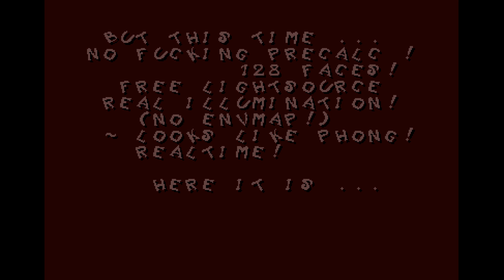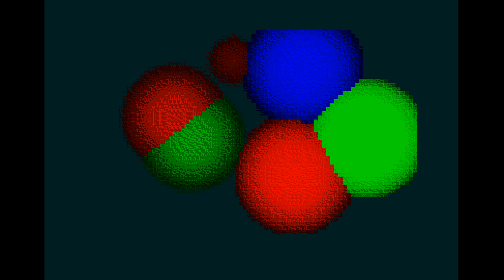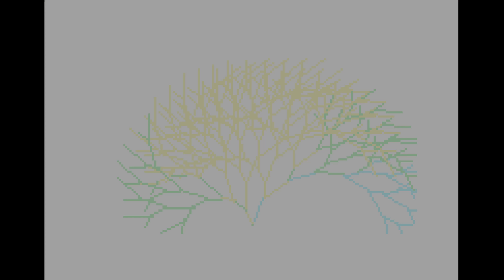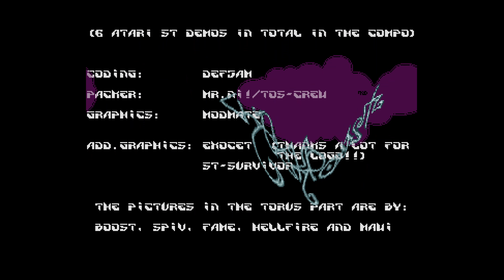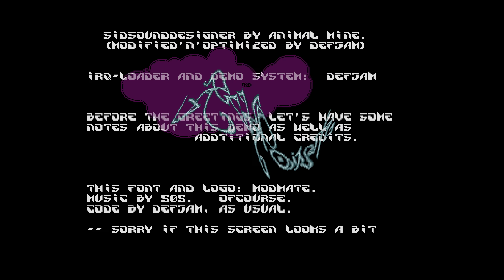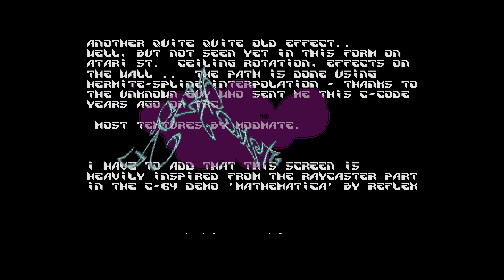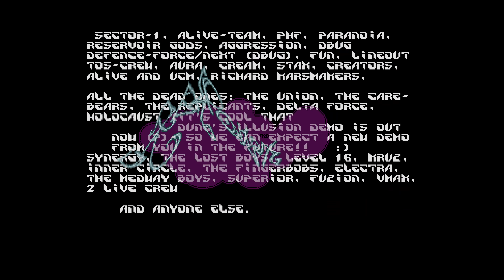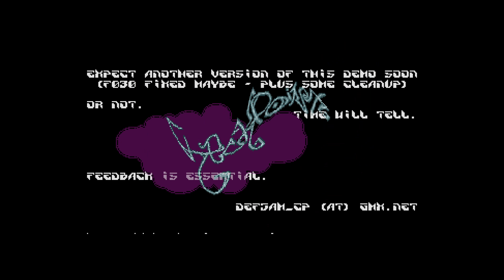Posh by Checkpoint, 2003 | Atari ST Demo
1st place in the ST Demo compo at the Error In Line 2003 demoparty.